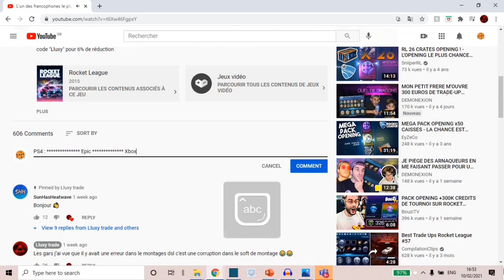JE FAIT GAGNER 5 FENNEC POUR LES 10K D'ABO! FENNEC A GAGNER ET UNE EST PEINTE!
-Tout d'abord, salut à tous ici Lluxy, j'ai commencé à faire des vidéos en 2017 sur ma vielle chaine (si tu veux rigoler elle s'appelle Paullux 07) et régulièrement en fin Octobre 2020 sur cette chaine. Je fais principalement du Rocket League mais je pourrai faire d’autres jeux selon mes envies et vos attentes ! Mon but sur youtube est de partager avec vous mes experience, mes délires, ma personnalitée. En espèrant que nous pouvons creé la plus grosse communauté de trade FR sur Rocket league !

Je fait des live tout les matin pendant le weekend et défoit le soir.

Objectifs:
- 100 abonnés ✅
- 1 000 abonnés ✅
- 2 500 abonnés ✅
- 5 000 abonnés ✅
- 10 000 abonnés ❌

Merci a tout se qui m'aide je vous remerci enormement. Sa m'encourage a garder des upload consistent et je ferais de mon mieux de garder sa. Team Lluxy

JE VOUS DIT A LA PROCHAINE ! ✌🏻